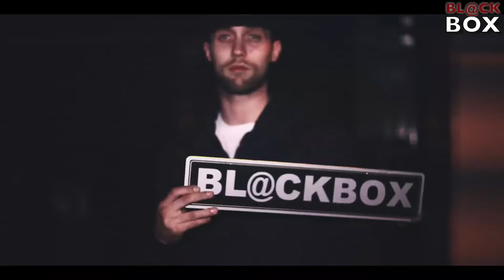Kemo - Everybody's on 2 me [@kemoartist] BL@CKBOX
Follow on twitter @kemoartist  stay updated @WE_R_BLACKBOX